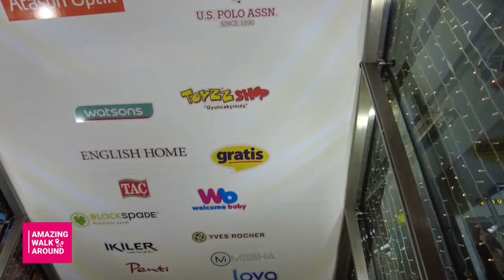shopping with me 2023: Mavi New Collection/ Istanbul shopping 2023/Shop with me 2023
hi guys, welcome back to my channel. today in this video i am going to show you mavi new collection. hop you enjoy this vide.thanks for supporting me by subscribing and setting the bell to get the notification.

shopping with me 2023: Mavi New Collection/Shop with me 2023

istanbul shopping
shopping with me 2023
shop with me 2023
shopping in istanbul
new collection
mavi new collectionn
shopping 2023 new
new collection mavi
new collection drees
shopping in turkey istanbul
shopping in istanbul 2023
world walking tour 2023
Istanbul Travel Vlog
Istanbul travel
Istanbul Vlog
 Istanbul Travel 2023
Istanbul Walking Tour 2023